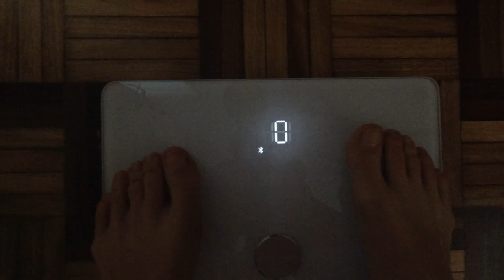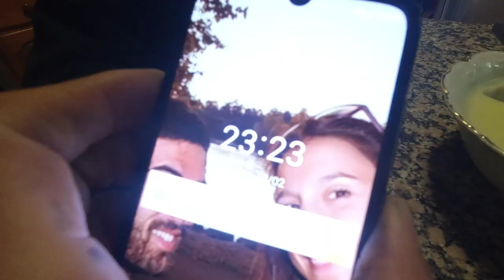QUANTO CUSTA SER 100% DEDICADO AO CICLISMO??? | Mário Costa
Gostavas de ver como é um dia normal de treino no meu dia a dia?! Pois aqui tens!